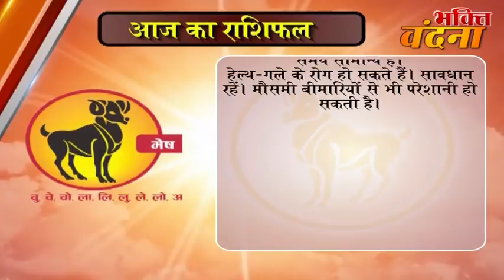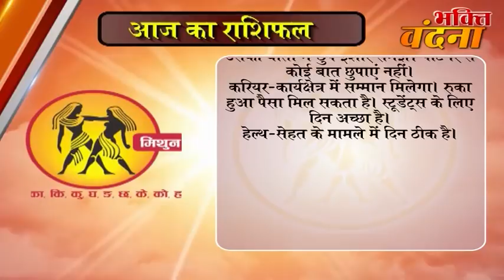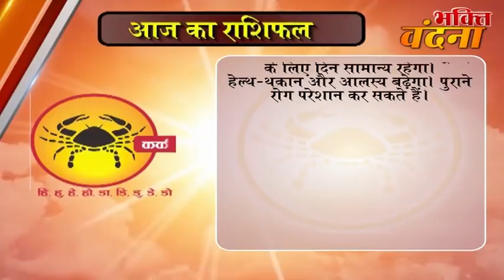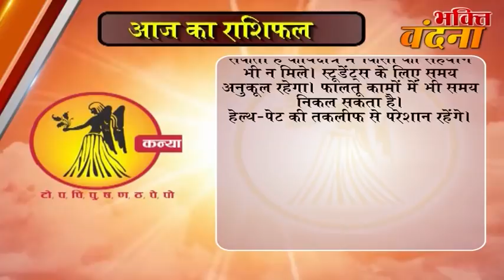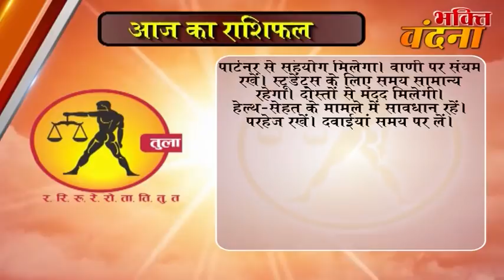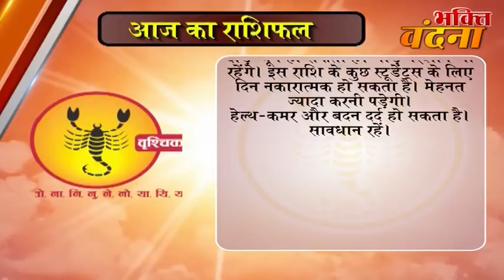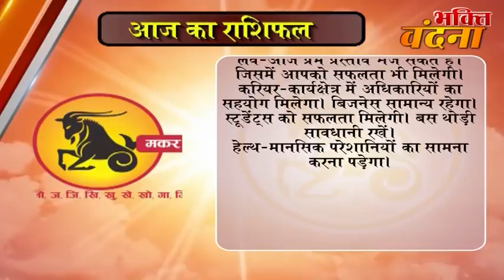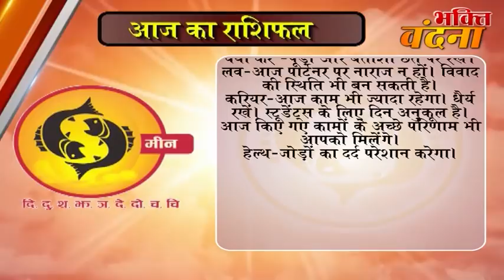Aaj ka Rashifal 9 November 2017, Daily rashifal, Danik rashifal ,आज का राशिफल ,दैनिक राशिफल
dainik rashi
rashifal bhavishye
today rashifal
horoscope 2017
jyotish upay
rashifal daily
rashifal 2017

mesh
asardar upay
asardar totke
chamatkari samadhan
astrology today